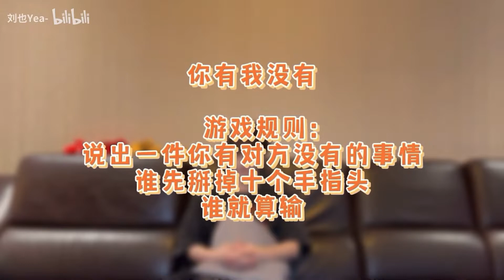Vlog 刘也 LiuYe | 220602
Cr. 刘也Yea-